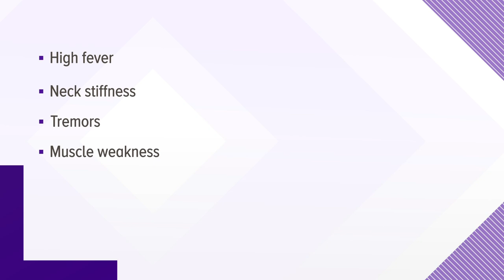Maine may have first 2020 West Nile case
Health officials say someone from Cumberland County has most likely contracted the West Nile virus.